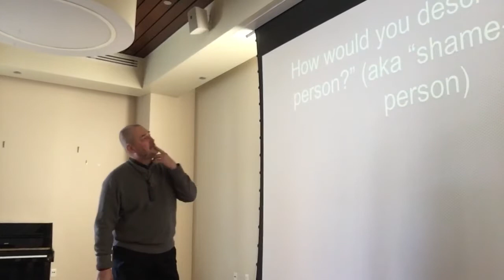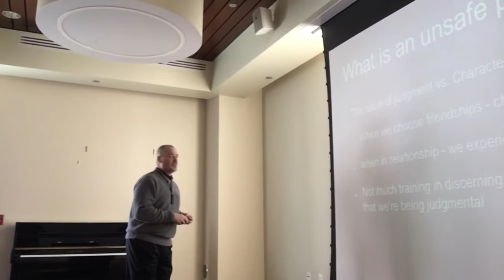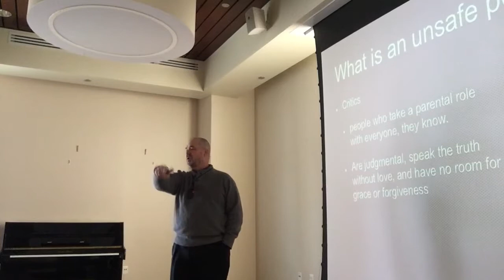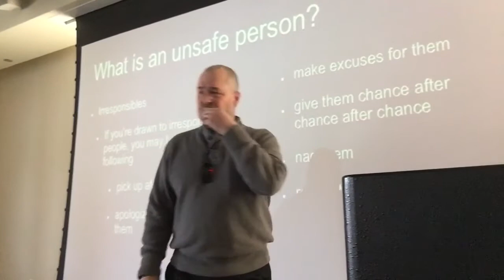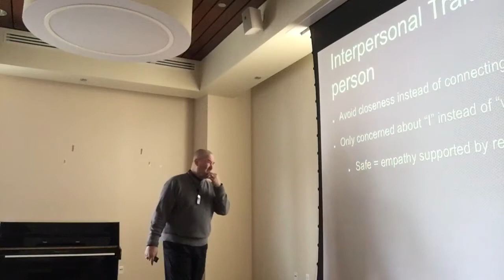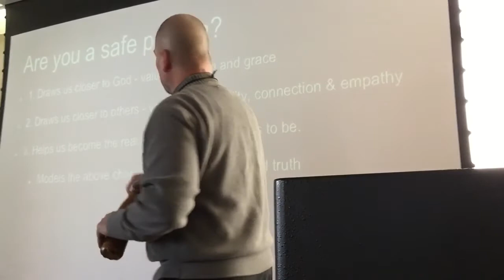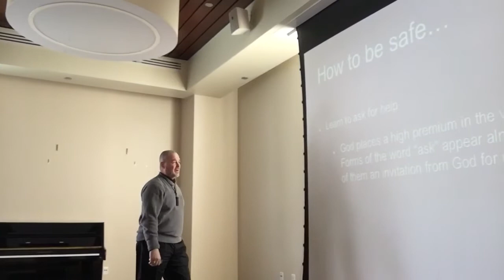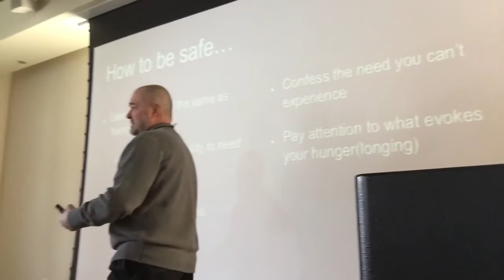1/22/2019 - PSY416-01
T/TH Shame and Grace